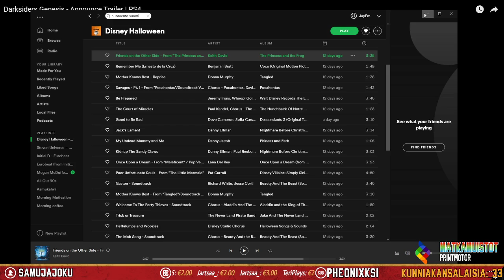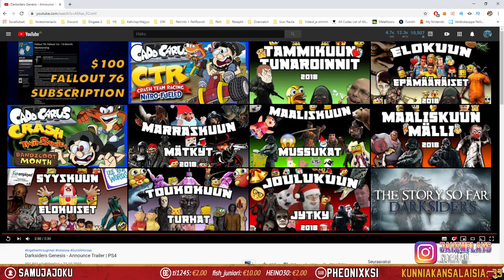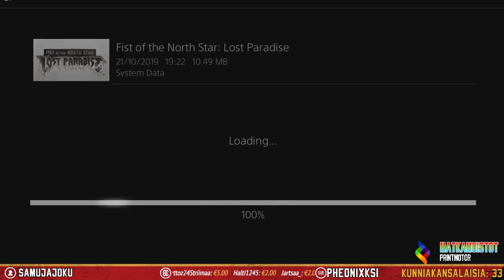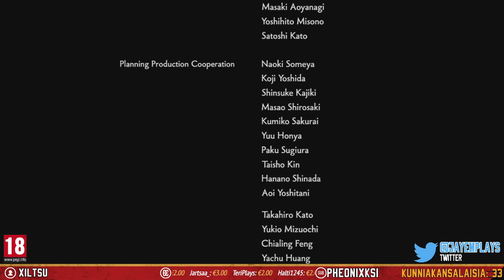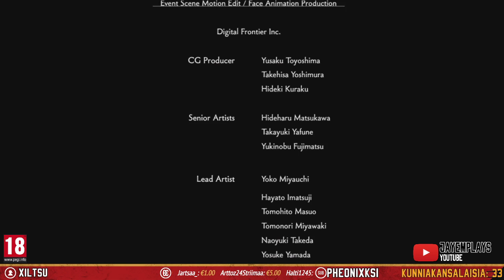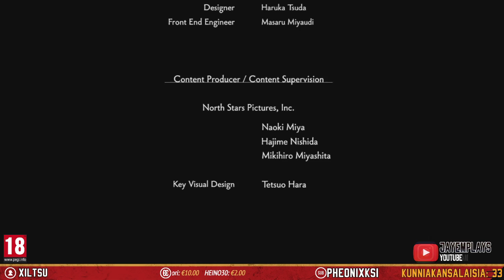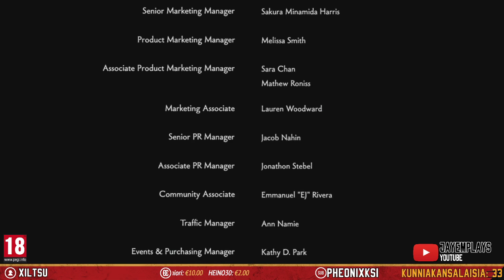[FIN] Täällä pohjantähden alla... Omae wa mou shindeiru. [FINALE]